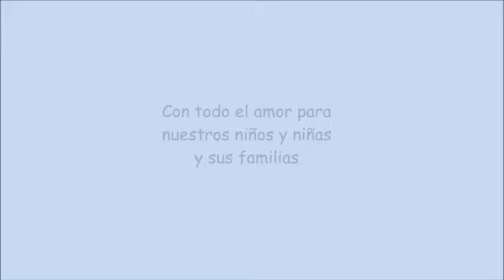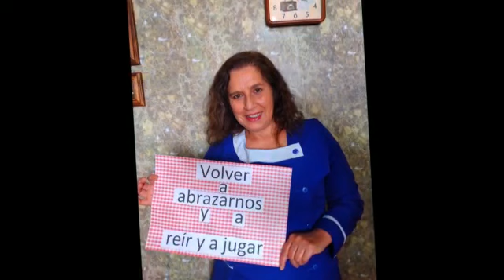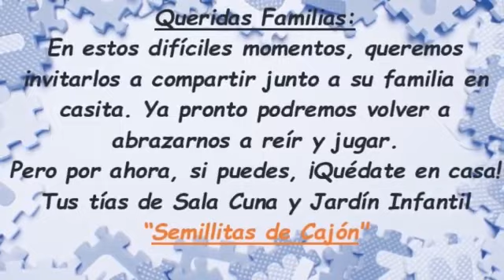RECOMENDACIONES CUARENTENA - Un saludo a todas las familias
Hola, ¿cómo están todos?

Todos hemos sentido que han sido días difíciles, pero pronto nos volveremos a reencontrar, lo importante ahora es cuidar nuestra salud.
En este video, las profesoras de la sala cuna y jardín infantil Semillitas de Cajón, nos regalan un bello mensaje para todas las familias.

¡Deja tu apoyo con un LIKE y compártelo para que todos puedan recibir el mensaje!